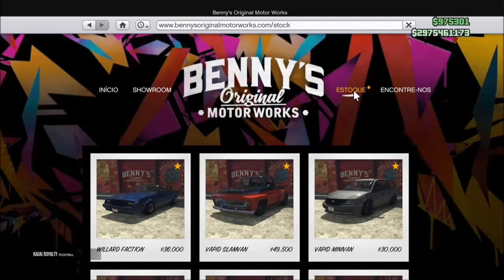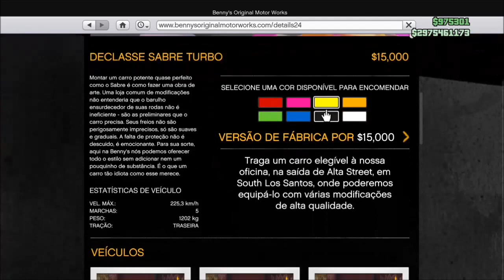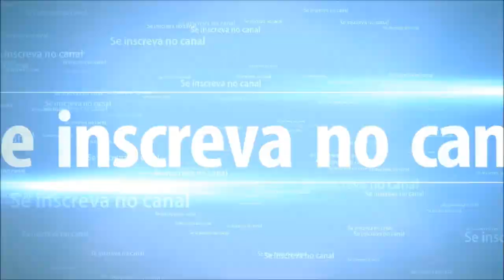GTAV_TUNANDO SABRE TURBO_LOWRIDER NOVA DLC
ta ai galerinha mais um vídeo hj tunando o Sabre turbo em espero que curtam bastante  e compartilhem em